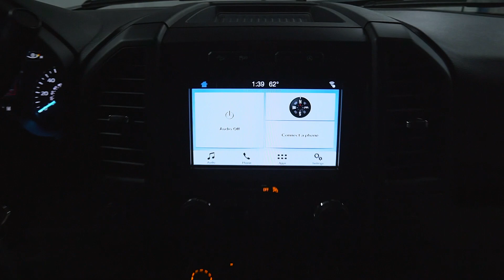S6705B '18 Ford F 150 White